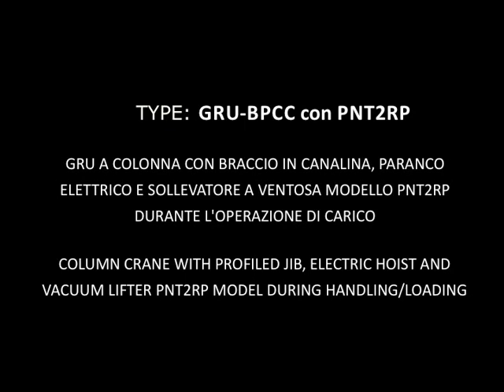27 LIFTING DEVICE WOODEN & GYPSUM PANELS PNT2RP INCLINATION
Excellent solution for handling and moving of wooden & gypsum panels.
Tooling is provided with and without inclination.